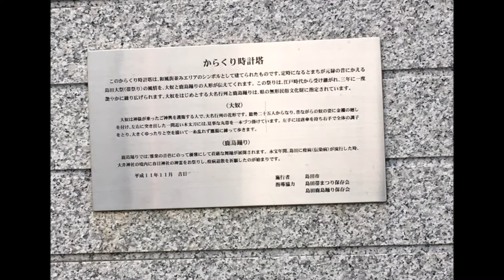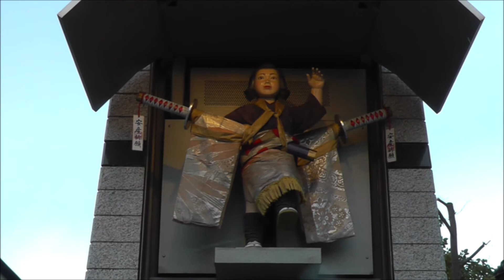【ジャキッ】静岡県島田市 おび通り 「鹿島踊りからくり時計」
2017年12月撮影。
時計塔の文字盤が跳ね上がると、田大祭りに登場する大奴の人形が登場し、踊ります。
あまり見かけない、常時作動のギミックも凝っています。
1999年設置。時計部:セイコー